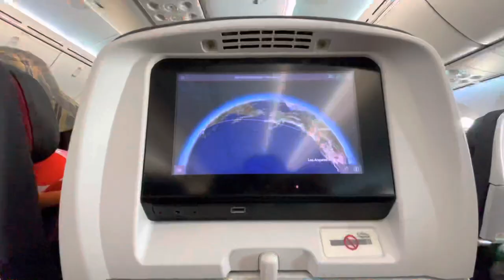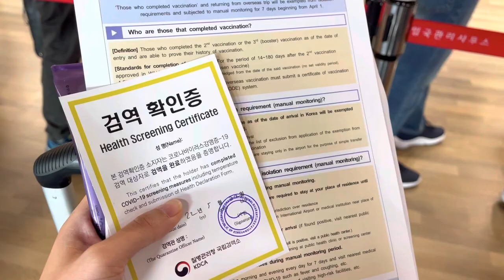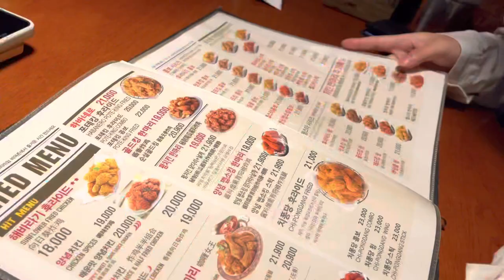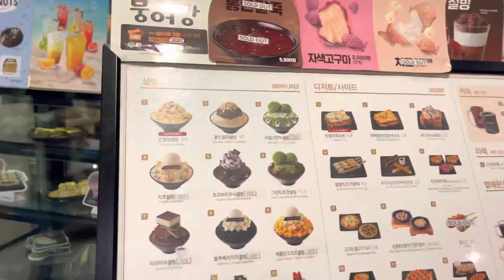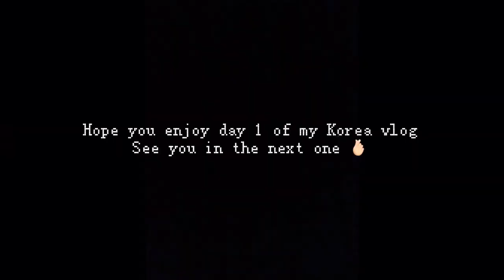Day 1 of Korea Vlog | Arriving in Incheon Airport ✈️🇰🇷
In this vlog, we arrived at Incheon Airport in Seoul.
We got some Korean fried chicken, bingsu and banana milk at 7/11.

Hope you enjoy this short vlog 😊